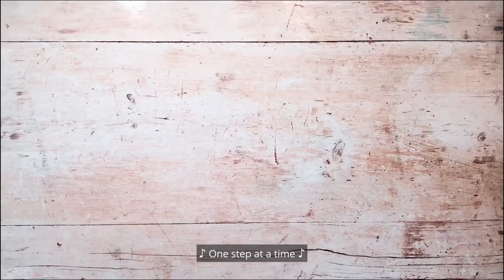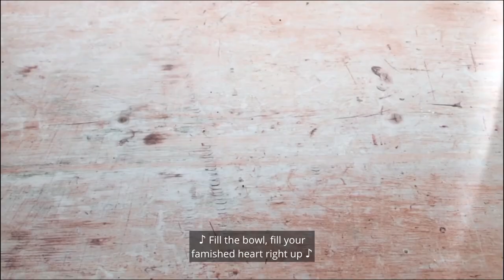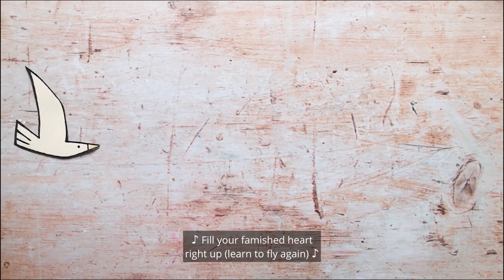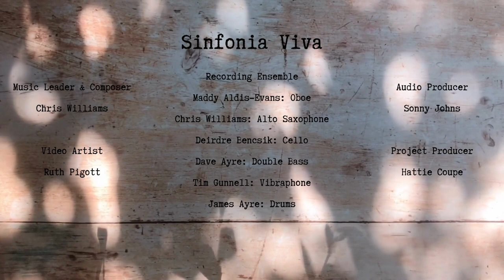One Step at a Time - Deep Roots Tall Trees & Sinfonia Viva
After the success of Doorstep Delight, created collaboratively online through the pandemic, Sinfonia Viva were invited to re-join the Deep Roots Tall Trees choir in a series of creative workshops, in Corby, Northamptonshire. This led to the creation of One Step at a Time, a new song written by Sinfonia Viva and the choir, that is combined with a stop-motion music video created by Ruth Pigott.

Led by Saxophonist and Music Leader Chris Williams, our creative process started with what was important to the choir at this moment in time. In groups, we explored the themes of renewal, of community spirit and our individual journeys. We explored our feelings of returning to a “new normal”, navigating the end of lockdown restrictions and of the difficulty finding moments of joy in the wider context of humanitarian crises, such as Russia invading Ukraine.

We explored the feeling and tone of the song through lyrics and melodies, with the choir unanimously agreeing that they were looking for something upbeat in spirit, with someone reflecting:

“We need positivity; we’ve had enough of the darkness.” - Choir Member

This project was co-produced with Sinfonia Viva and Deep Roots Tall Trees and supported by Arts Council England and the Northamptonshire Community Foundation and The Kenneth Fund